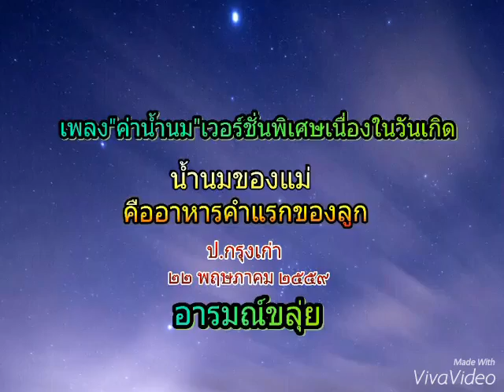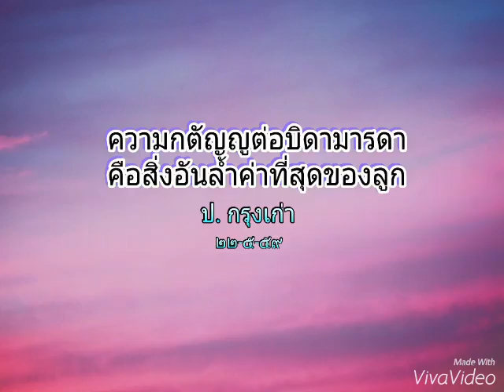ค่าน้ำนม เวอร์ชั่นพิเศษวันเกิด ศิลปิน ป.กรุงเก่า (เพลงขลุ่ย)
เพลง ค่าน้ำนม
Artist: ป.กรุงเก่า